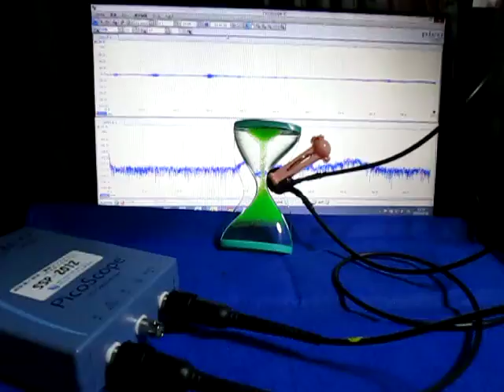超音波制御実験 Ultrasonic control experiment （超音波システム研究所 ultrasonic-labo）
超音波実験

１：キャビテーションと音響流の制御技術
２：超音波専用水槽の製造、液循環制御技術
３：間接容器・治工具の設計・応用技術
４：マイクロバブル・ナノバブルの応用技術
５：超音波の測定・解析・評価技術
６：流れの観察・測定・解析技術
７：その他・・・

Ultrasonic experiment

1: Control Technology of Cavitation and Sound Flow
2: Manufacture of Tank Only for Ultrasonic Wave, Liquid Circulation Control Technology
3: Design and Applied Technology of Indirect Container and Jigs & Tools
4: Applied Technology of Microbubble Nano Bubble
5: Measurement and Analysis / Evaluation Technology of Ultrasonic Wave
6: Flow of observation, measurement and analysis techniques
7: ・・・